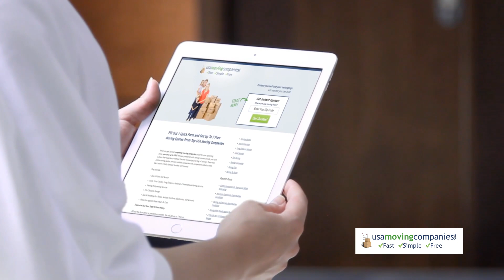Estimate Cost Of Moving | Grab 7 FREE Estimates & Save Up To 35%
Request moving quotes from top professional moving companies to get the best moving rates saving you up to 35%.

Several factors must be put into consideration when looking for the estimate cost of moving from one location to another within or outside a country. Although no one-size-fits-all system is suitable for all situations, these factors can help you lessen the cost.

In fact, if these factors are duly considered, it is possible to have an estimate of what it will cost you to move your items before committing your money and time to any moving company.

when moving, please visit this URL for more information about multiple
moving topics.
The first factor that should be noted when looking for the estimate cost of moving is distance. Consider your current location in relation to the place where you are moving to, and you will have a better idea of how much you may have to pay. As a general thumb rule, the farther the places are from each other, the higher the cost of moving.

The second most important thing that will affect the cost of moving is the weight of your belongings. Moving companies usually estimate the cost of moving by considering the shipment weight. Like in the case of distance, the higher the shipment weight, the higher the cost.

However, to effectively manage your cost of moving, you can reduce the number of items that you will be moving to the new homes by selecting only the valuable ones. Also, if you want to enjoy any additional moving services, such as reassembling of furniture, packing, and unpacking, you are likely going to pay more.

Finally, make your move easier and more convenient by getting moving quotes.

has been established to help people in need of the quotes for moving from one place to another in the US. Rather than spending hours looking for the companies that provide the best moving service, you can simply request moving quotes and compare the prices and services of each company for free from the comfort of your home.